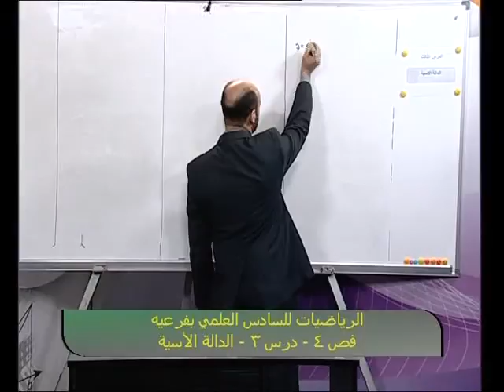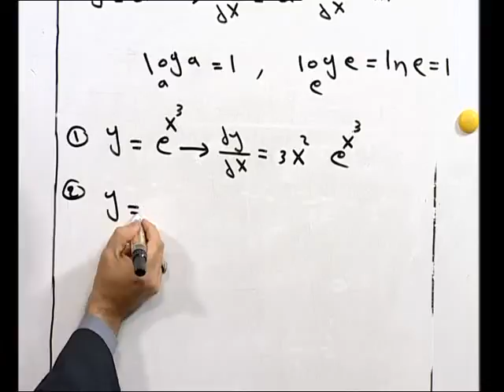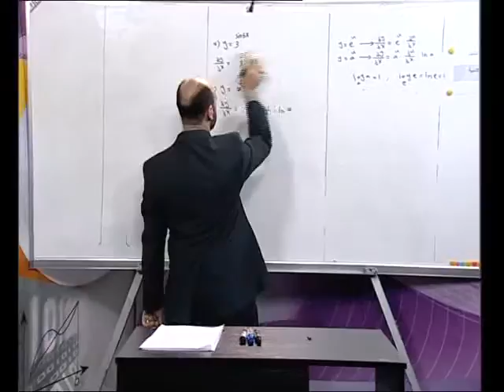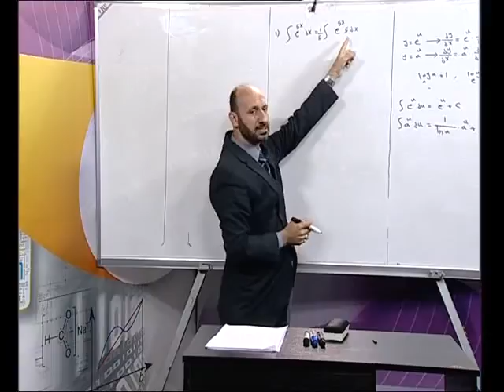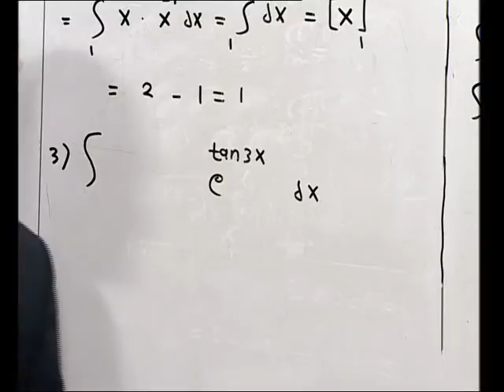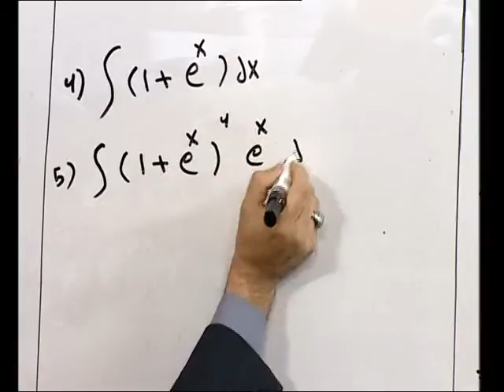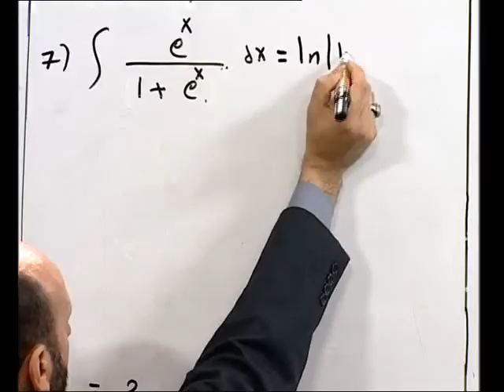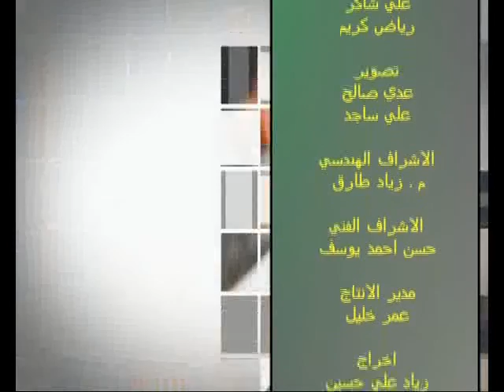الرياضيات السادس اعدادي درس مكثف ج12